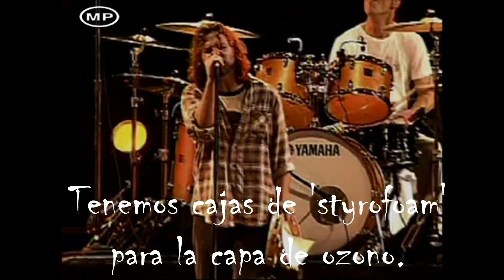Pearl Jam - Rokin' in the free world (traducida español)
Pearl Jam en concierto en el estadio San Carlos de Apoquindo en Santiago de Chile en Noviembre del 2005. Haciendo una versión del tema Rockin' in the free world de Neil Young.
La traducción la saqué del blog "En la playa de Neil" en este enlace

Los derechos de este vídeo pertenecen a sus editores y/o propietarios. Este vídeo es sin ánimo de lucro, y sólo como medio de promocionar a sus interpretes y creadores y la cultura en general, compartiéndola por la red, en un mundo libre.

Extraido con Handbrake (software libre). Editado con Kdenlive (software libre) bajo openSUSE sistema operativo de GNU/Linux (software libre).